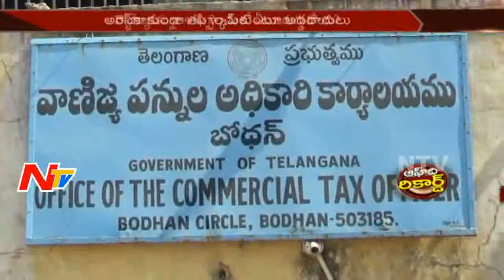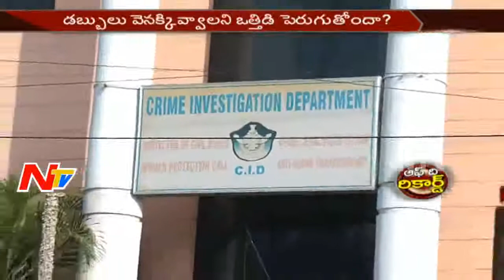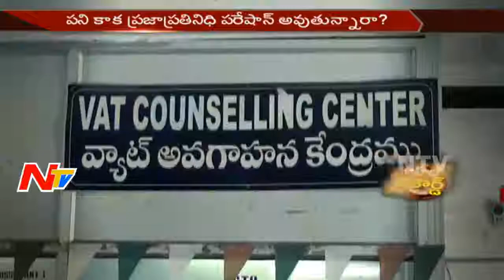Officers Try to flee from Bodhan Tax Scam || Off The Record || NTV